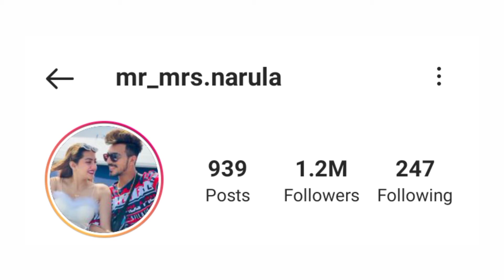Mr Mrs Narula Love Story | Sam Narula और Reet Narula की प्यारी सी लव स्टोरी | Lifestyle | Apni Hindi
This Video Is Dedicated To Instagram Star And Tik Tok Star Mr Mrs Narula &  All Her Family And Fans 😊😊

Top Searches 👌👌

Mr Mrs Narula Vlogs | Mr Mrs Narula Reels | Mr Mrs Narula Love Story | Samreet Narula & Arshreet Narula Love Story In Hindi | Mr Mrs Narula New Video | Mr Mrs Narula Songs | Mr Mrs Narula Lifestyle 😍😍

All Images & Video Clips Used In Making Video Are Collected By Google & Instagram
All Information Given In This Video Are Collected By Internet And It May Not Be 100% Accurate !!